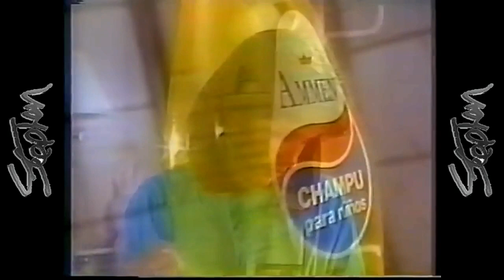Champú Ammen - Mónica Santa María ( Perú - 1986)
Comercial de 1986 de Champú Ammen con Mónica Santa María